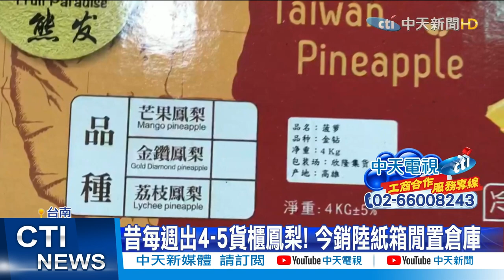【整點精華】20210301 批政府「只會畫大餅」! 果農嘆:大陸不買了怎麼出?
大陸3/1起禁止台灣鳳梨輸入，實際來看看台南關廟農吉場3/1狀況，儘管鳳梨農依舊把採收下來的鳳梨，載到集貨場，但各個愁容滿面，果農很無奈，也不知道下一步該怎麼辦？只能先供應內銷需求，以往一個禮拜可以出四五個貨櫃的鳳梨，如今訂單全泡湯，外銷大陸用的專用紙箱，也只能等著回收，大嘆台灣用意識形態治國，實在可憐！

1. 勿使用任何不雅言詞、挑釁、謾罵言論
2. 各種形式的留言洗版
3. 禁止騷擾管理員與其他使用者
4. 無視警告者將不另通知直接封鎖！管理員有權隨時修正規定，敬請配合！
5.YouTube音樂庫 無版權配樂 免費背景音樂下載:YouTube音樂庫 無版權配樂 免費背景音樂下載
歌曲資料
歌名: Sunspots
作者: Jeremy Blake
類型: Dance & Electronic
氣氛: Happy Music